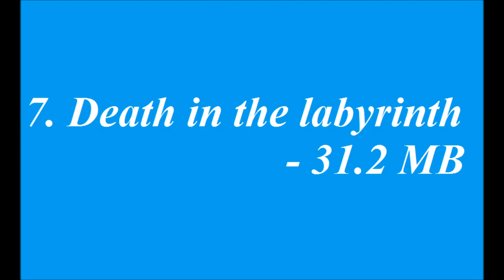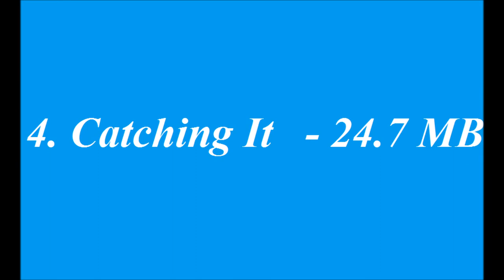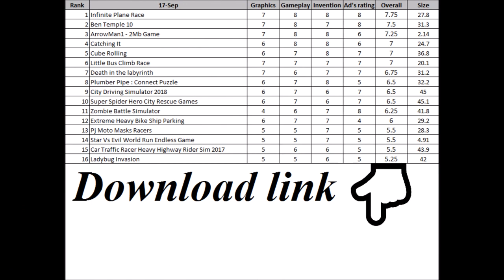Top 10 free Android games under 50MB released on 17 September 2017 HD 1080P